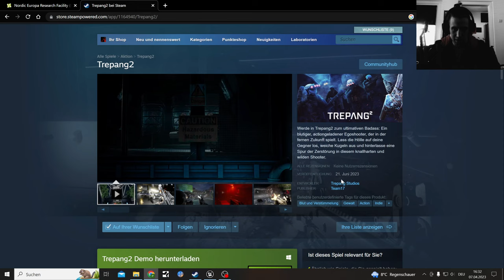Trepang2 has a Release Date, Gameplay Demo with Cheats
Trepang the High Action FPS Game that make you feel like John Wick gets
released on the 21.June.2023
I am defenitly gonna let's Play it